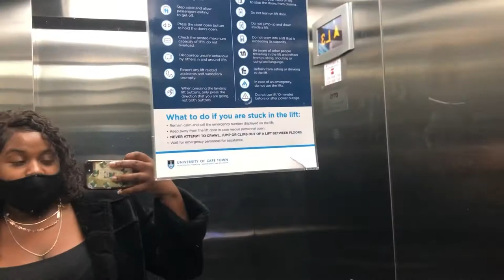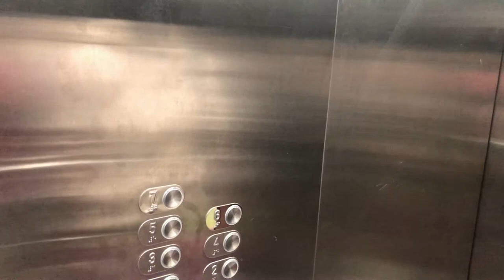Pulling an all-nighter at UCT’s library *fail | STUDY VLOG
Today’s vlog will be of my first attempt at pulling an all-nighter on campus at the University of Cape Town’s Hlanganani library. This was quite an experience! Watch till the end to see if we made it to the next day 🤭

Thank you to Wadzanai, Ziyanda and Danielle for being a part of the video 🥰

FAQ:
Name: Charlotte
Age: 19 (At time of upload)
Birthday: 24 December (Capricorn)
College: University of CapeTown
Nationality: Zimbabwean
Residence: CapeTown, South Africa